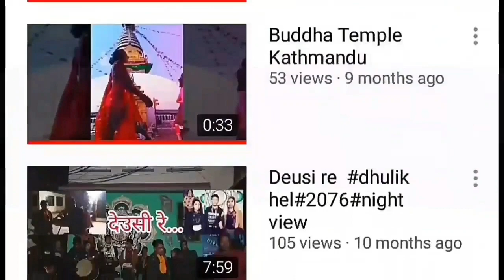सिथि नख: newari festival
shithi nakha newari festival
nepal Dhulikhel festival
Dhulikhel food#Newari bhoj Nepali chad culture of newar nepal tour nepal vlog kathmandu nepal#nepal tourist places nepalese nepalese food nepali food newari bhoj culture newari food newari bhoj ko aloo nepal travel nepal tourism Dhulikhel videos Newari kul puja Nepali haru ko kulpuja